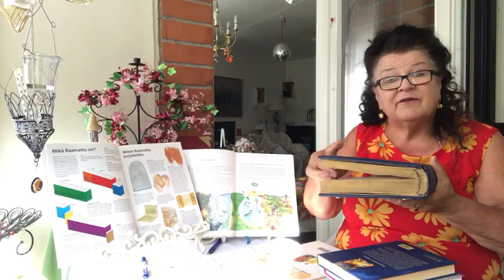Raamattu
Kanttori Katarine Lehtomäki kertoo lyhyesti perusasioita kristittyjen pyhästä kirjasta eli Raamatusta.